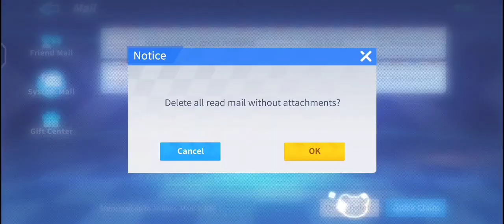Kartrider Rushplus - Rank Play | Racing Online Multiplayer|Android Gameplay|Android Games|Car Kids